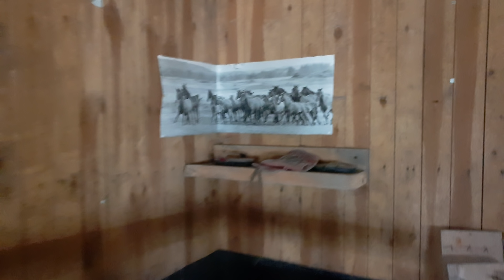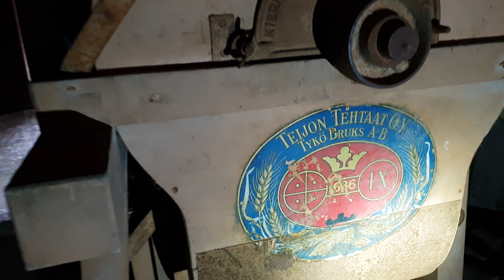Hylätty kartanon VALTAVA navetta Paljon vanhaa esineistöä. Urban exploring 4k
Urbex Finland Urbaani löytöretkeily
Valtava kartanon hylätty navetta, joka on ilmeisesti ollut vain hevosille. Paljon hienoja vanhoja esineitä ja maatalouteen liittyviä koneita. Alueella oli myös useita hylättyjä hirsisiä taloja ja upea vanha riihi. Taloista ja riihestä ei ole videoita, mutta seuraa Instagramissa kanavaani lisäilen sinne kuvia niistä.

ps. pahoittelut huonosta laadusta ei tahdo riittää valo puhelimen kameralle ja menee kuva sottaiseksi

Urban exploration in western Finland.  This video is spoken in Finnish. Urban Explorers Urbex_Arttu and hytonen79

hakusanoja: autiotalo navetta maaseutu hylättypaikka maatila urbaani löytöretkeily urbaanien alueiden tutkiminen kartano maatalous vanhaa tavaraa maaseudulla

Keywords: abandoned farm abandoned house creepy house creepiest house moldy house abandoned house farm urban exploration lost places urban exploring abandoned urban explorers
Rural exploration